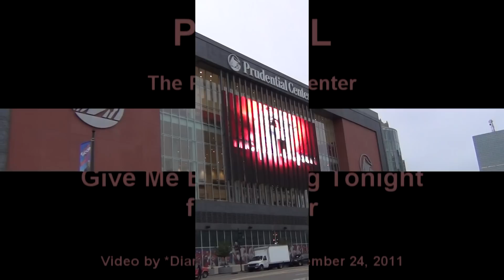Pitbull feat. Nayer Give Me Everything Tonight LIVE at Prudential Center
Pitbull Give Me Everything Tonight LIVE at Prudential Center feat. Nayer

♥♥♥LYRICS♥♥♥:
Me not working hard?
 Yeah, right! Picture that with a Kodak

I just want y'all know that
 And tonight, let's enjoy life
 Pitbull, Nayer, Ne-Yo
 That's right

[Chorus:]
 [Ne-Yo]

[Nayer]
 Don't care what they say
 All the games they play
 Nothing is enough
 'Til they handle love

[Ne-Yo]
 Grab somebody sexy, tell 'em hey

 Take advantage of tonight
 Cause tomorrow I'm off to Dubai to preform for a princess
 But tonight, I can make you my queen
 And make love to you endless
 This is insane: the way the name growin'
 Money keep flowin'
 Hustlers move aside
 So, I'm tiptoein', to keep flowin'
 I got it locked up like Lindsay Lohan

 I make you feel right, baby
 Can't promise tomorrow
 But, I promise tonight
 Dale

[Pre-Chorus: Pitbull]
 Excuse me
 But I might drink a little more than I should tonight
 And, baby, Ima make you feel so good, tonight

[Chorus:]
 [Ne-Yo]

[Nayer]
 Or what games they play
 Nothing is enough

[Nayer]
 I want you tonight, I want you to stay

 And if you don't grab 'em,
 Cuz if you slip,
 I'm gon' fall on top yo girl (hahaa)
 What I'm involved with
 Is deeper than the masons
 Baby, baby, and it ain't no secret
 My family's from Cuba
 But I'm an American Idol
 Get money like Seacrest

 Can't promise tomorrow
 Dale

[Pre-Chorus: Pitbull]
 Excuse me
 But I might drink a little bit more than I should tonight
 And baby imma make you feel so good tonight

[Chorus:]
 [Ne-Yo]

[Outro: Pitbull]
 Excuse me